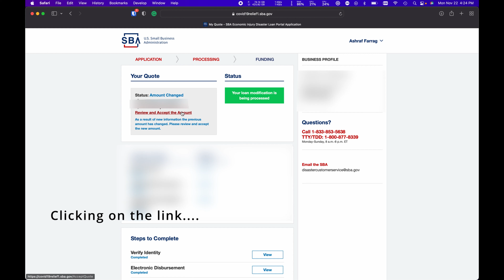SBA COVID-19 EIDL portal bug / website broken!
On September 23, 2021, I received an email from the SBA COVID-19 EIDL portal to continue my EID loan modification.

This video shows what happens when I attempt to accept and continue...